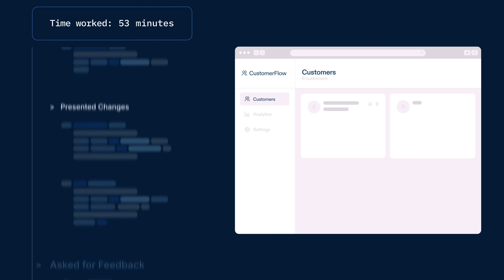Now Available: Replit Agent 3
Introducing Agent 3, our most autonomous Agent yet 🔥

What's new:
Tests & fixes the App it builds automatically using a browser- checking buttons, forms, links and APIs.

Runs up to 200 mins autonomously as it is building, testing and fixing your app- eliminating the need for manual oversight.

Builds Agents and automations to automate complex & repetitive tasks. You can now build Slack or Telegram bots or workflow automations integrated with Notion, Linear, Sharepoint, Dropbox & more in plain English.